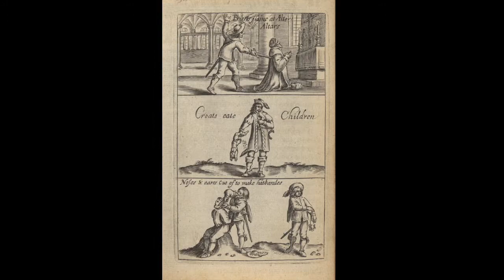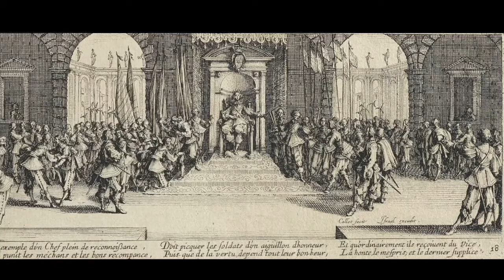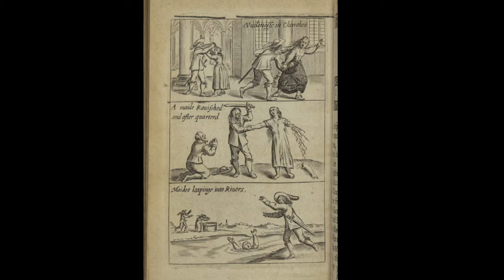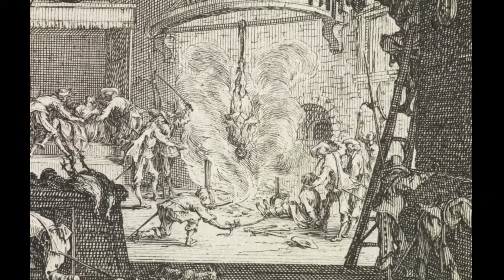Violence 2000 videocast mymovie